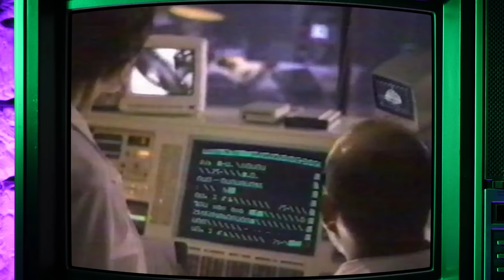Cursed Commercials #14 - Halloween Special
PLUSH IS LIMITED TIME AND WILL NEVER RETURN AGAIN!

Chad watches and reviews some of the world's most cursed Halloween TV commercials.

Follow Cursed Commercials!

Submit commercials for the show!